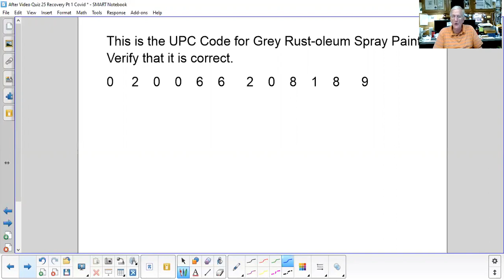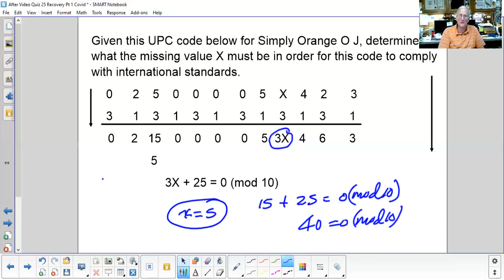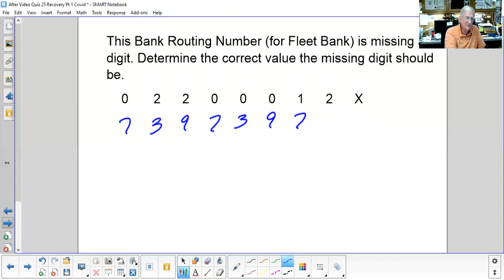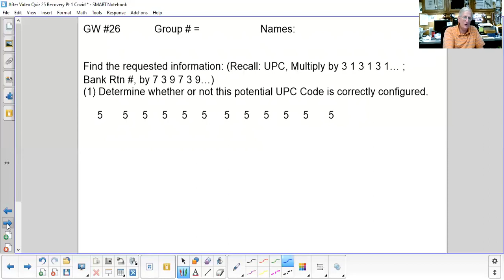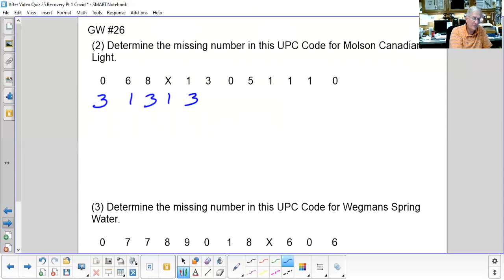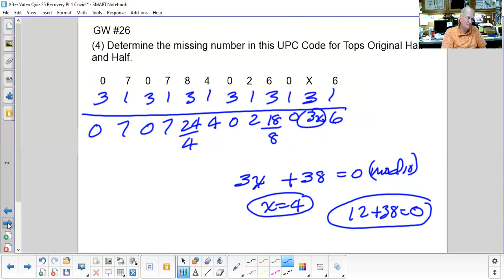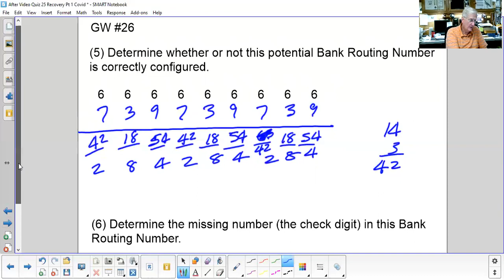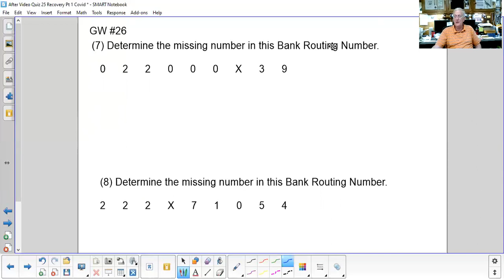Covid Video Cls 12A